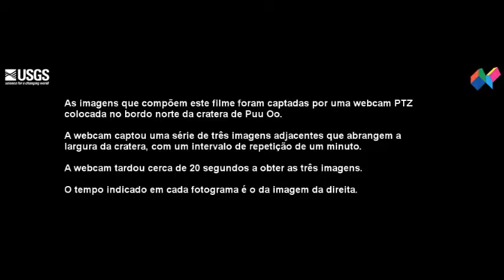Reenchimento na cratera de Puu Oo (Havai) I